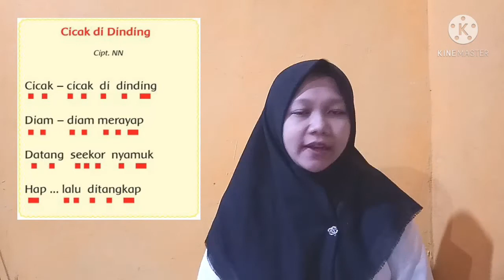Praktek Microteaching 3_Ananda Kartika C.P_Kelas 3_Tema 1_Subtema 1_Pembelajaran 1